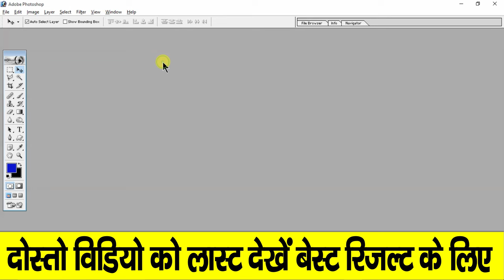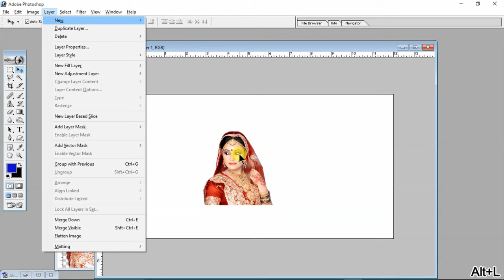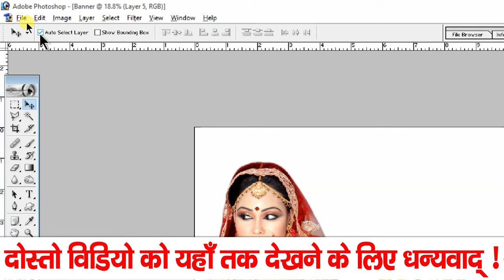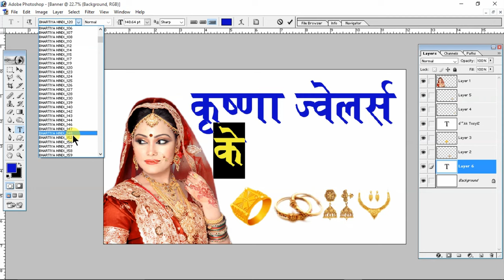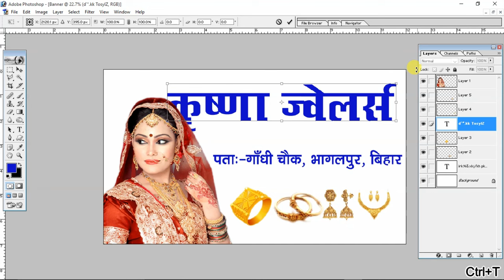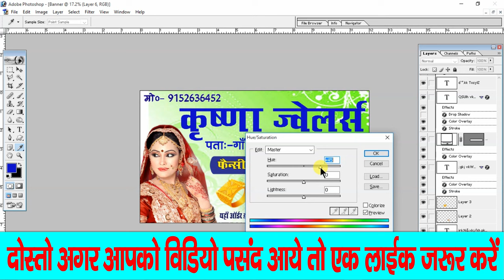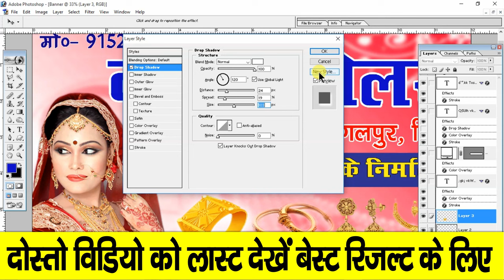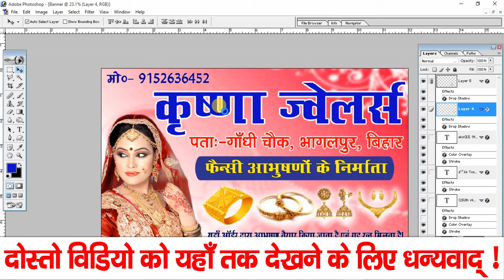Photoshop Me Banner Kaise Banaye Hindi || Banner Design In Photoshop